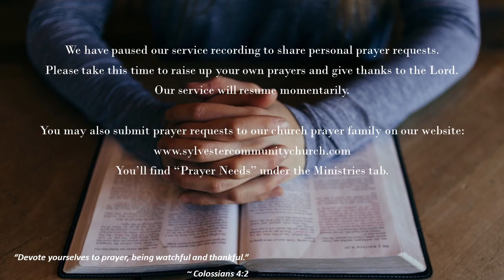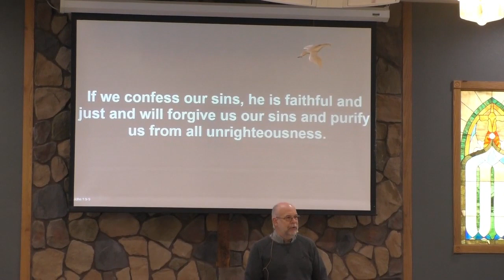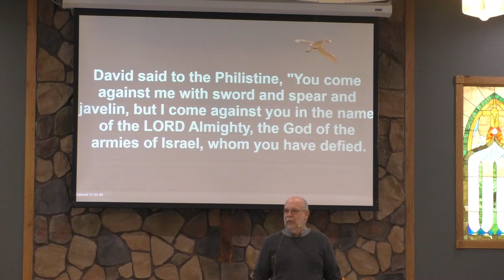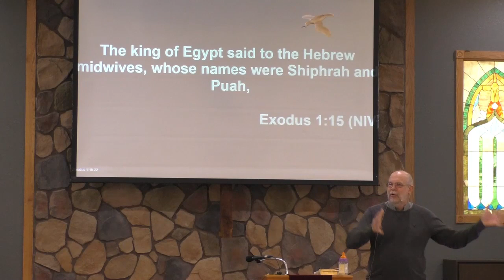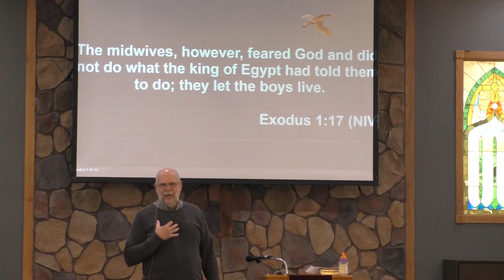1/30/2022 - Elder Steve Hill - Exodus 1:15-22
Elder Steve Hill gives sermon on Sanctity of Life and Exodus 1:15-22 on 1/30/2022